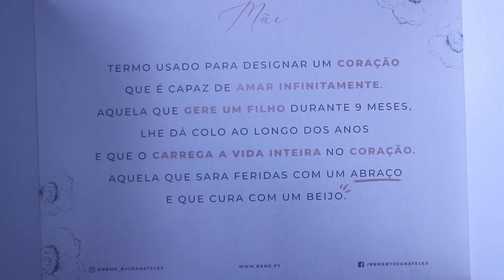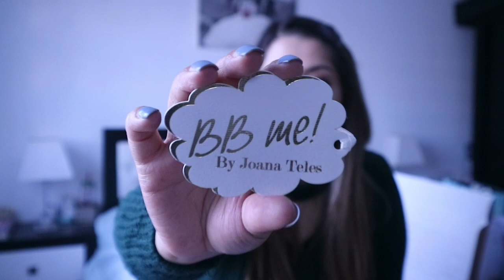Presentes para o Gabriel e Compra de Maternidade